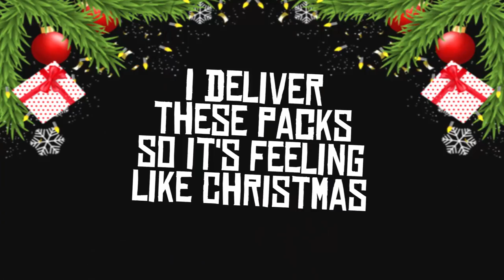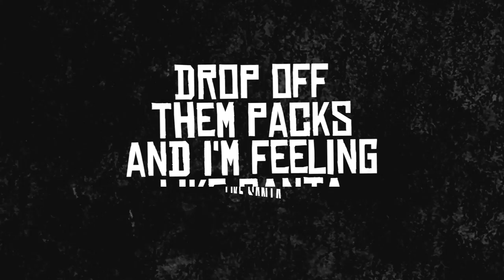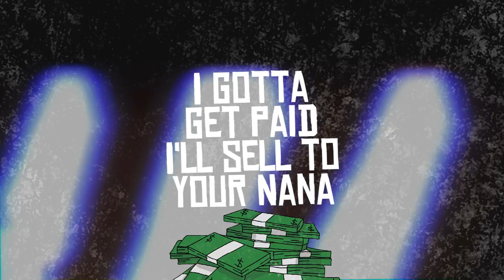Bassdropkeys - Keyzee McKenna (Official Lyric Video) [Prod. By @183realchance]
►Drops on All Streaming Platforms 8/18!!

Intro
Keyzee McKenna
Keyzee McKenna
Keyzee McKenna

Hook
Drop off them packs and I’m feeling like Santa
Growing these mushrooms, I’m Keyzee McKenna
Growing exotics, they smell like bananas
I just got these spores, and they came from Havana
4 or 5 pounds, and I ship to Atlanta
Growing blue meanies, they go to Savannah
Got golden teachers, they go to Montana
I gotta get paid, I’ll sell to your Nana
Keyzee McKenna, Keyzee McKenna, Keyzee McKenna, Keyzee McKenna

Verse 1
I’m taking a trip, I’ll be gone for a minute
Seeing the future, I don’t see a limit
I’m gone off these shrooms, let me make it explicit
You need em, I got em, I got a good ticket
I deliver these packs, so it’s feeling like Christmas
I’m faster than Amazon, there with a quickness
I’m gone off these shrooms, I’m not talking hibiscus
They damn sure be hitting, but they not delicious
Eat some of these, you just might see a spirit
Tab on my tongue, and I’m coming to visit
I see every color, I’m feeling terrific
She talking to me, but I see hieroglyphics
The Rookie Mycologist don’t care bout no critics
Worrying about mine, need to get you some business
Did me 3 grams, now I’m playing with physics
I see every molecule run analytics

Verse 2
I’m hitting this DMT, Seeing these patterns
My life is all digital, Now I’m on Saturn
I follow my instincts, I don’t need a lantern
I’m taking my egos, and kill them, then plant them
Pop me some shrooms, and I’m gone in a hurry
I’m seeing the future, my vision is blurry
The place that we’re going is safe, do not worry
I feel like a ghost, but I don’t see Bill Murray
1 or 2 grams got me on a space shuttle
I see many galaxies, don’t need a Hubble
They hitting me hard, they not coming on subtle
I’m tryna let go, but it’s really a struggle
I’m feeling so small, I could swim in a puddle
I was so broke, and emerged from the rubble
If I’m needing a reset the dose might be double
It’s making me balanced and keeping me humble